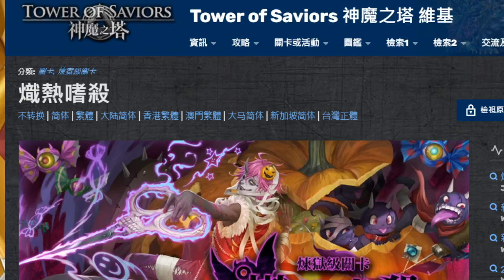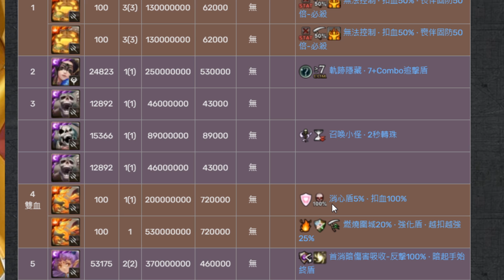神魔之塔｜艾德煉獄級『輪迴洛基怎麼跑來這啦！』新黑洞技能如何破解？關卡搶先看！｜邪趣屠夫 ‧ 艾德｜熾熱嗜殺｜一天三次的戰書 煉獄級｜新世紀福音戰士 Evangelion｜小許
碇真嗣與EVA初號機/明日香與EVA2號機/綾波零與EVA零號機
新世紀福音戰士 Evangelion